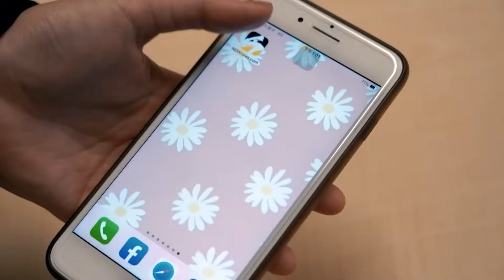小貨車衝撞基隆八堵派出所！釀值班員警1死1傷 警方持續追查中｜NOWnews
29日晚間10時許，基隆八堵派出所驚傳事故，一名男子駕駛小貨車，不明原因直接衝撞進派出所內，造成所內值勤的2名警員受傷，2人均緊急送往基隆長庚醫院，其中男警員傷重命危，送醫搶救不治；女警則是多處擦挫傷，無生命危險，而小貨車駕駛肇事後，往暖暖火車站方向逃逸，之後疑似遭台鐵區間車撞擊身亡。